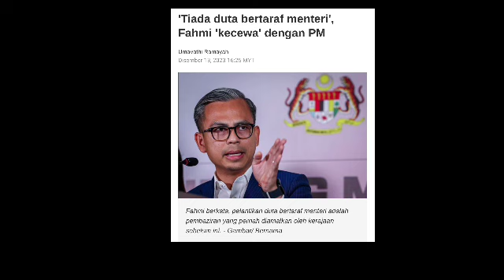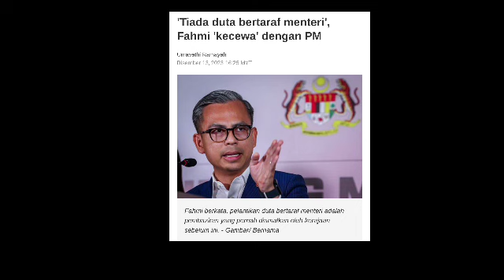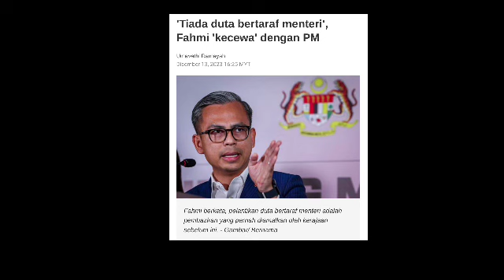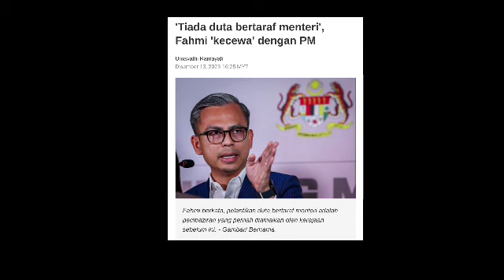HADI AWANG KENA SERANGAN JANTUNG PALING TERUK DENGAN BERITA INI!! JANGAN PENGSAN MUHYIDDIN YASSIN